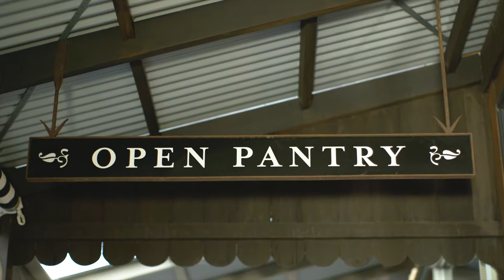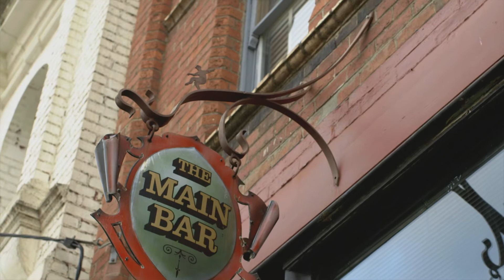The Main Bar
Client: The Main Bar

As the winner of the Bezgroup betterstories promotion, we produced a film which captured the passion that owner, Glenn Stevens has for The Main Bar.